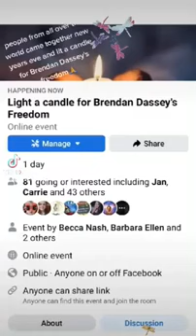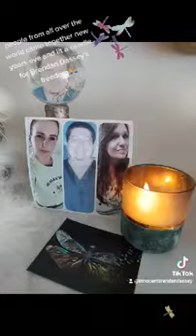DasseyNation lights the way home for BrendanDassey on New Years Eve 2021